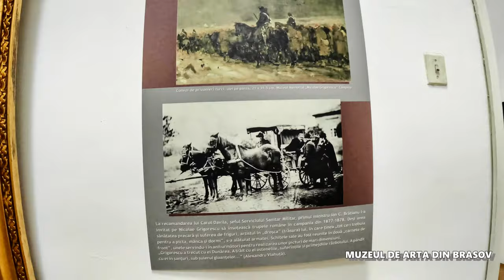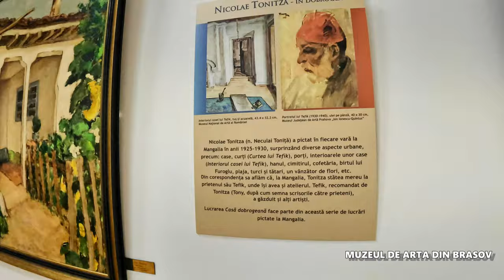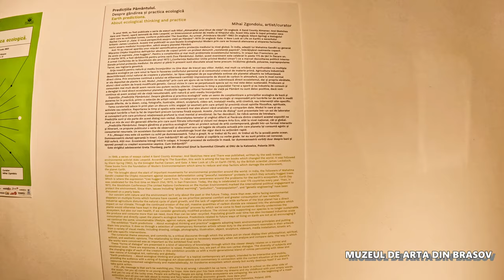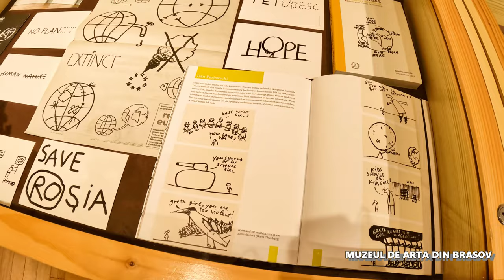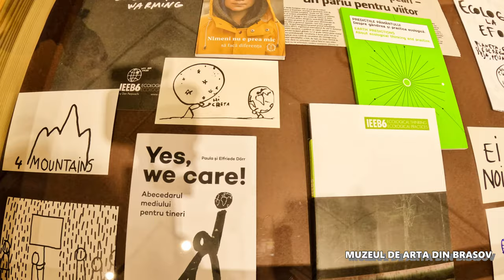Muzeul de artă cu mesajul "Salvați Planeta!" 🌍 - cu muzeograf -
Bine ați venit in Brașov la Muzeul de Artă!

În decurs de 3 zile vizităm atracțile turistice ale Brașovului iar asta include și zona de muzee.
Avem plăcerea să-i cunoaștem pe Radu Popică și pe Alexandra Ardelean care ne vor fi ghizi până la finalul vizitei.

Acesta este unul din câteva muzee vizitate din Brașov și vă invităm să urmăriți  și restul materialelor în link-ul ce urmează